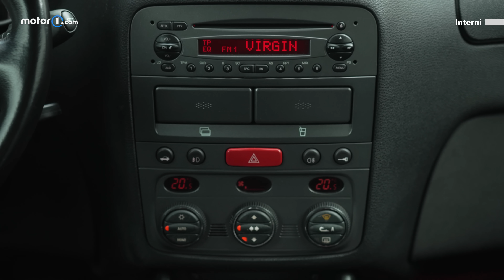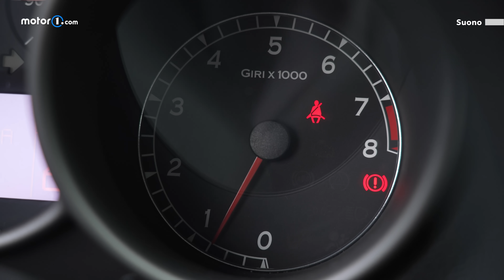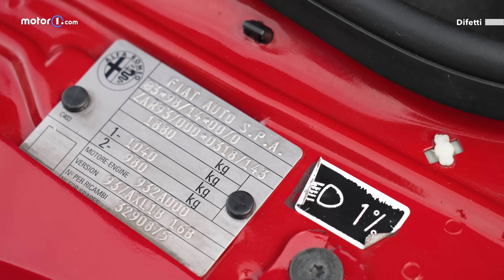Alfa Romeo 147 GTA (3.2 V6), Perché Comprarla... Classic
La base di partenza è quella dell’ancora oggi meravigliosa (da guidare) 147, ma grazie al contributo di quel genio di Giuseppe Busso, in Alfa Romeo hanno creato qualcosa di ancora più pazzesco, ovvero la 147 GTA, una due volumi che in questo Perché Comprarla Classic vi farò sentire a tutto volume, perché il 3.2 V6... va condiviso!

Un V6 di 60 gradi che quando apri il cofano ti abbaglia grazie alla lucentezza di quei 6 collettori, niente variatore di fase o condotti di aspirazione, e se la potenza e coppia le potete leggere nella nostra scheda tecnica, vi assicuro che in quanto a sensazioni, non c’è numero che tenga: qui siamo già nel metaverso.
Considerate poi che la 147 GTA pesa circa 1.360 kg e questo significa circa 50 kg in meno della 156, cioè ogni CAVALLO si deve occupare ci circa 5,5 kg, ne conseguono velocità massima è di quasi 250 km/h, mentre lo 0-100 km/h è coperto in 6,3 secondi.

In quanto a handling e ipotetiche migliorie, la mancanza di un’autobloccante all’anteriore è di certo "la leggerezza progettuale” più importante, visto che ne pregiudica la motricità. Poi, sempre “davanti”, si segnala il raggio di sterzo esagerato e l’inadeguatezza del primo impianto frenante installato, con dischi da 305 mm sostituiti in un secondo tempo con un sistema da 330 mm.

Produzione: Edimotive